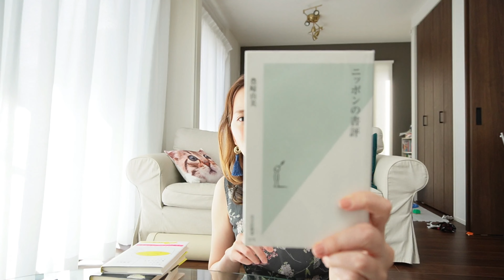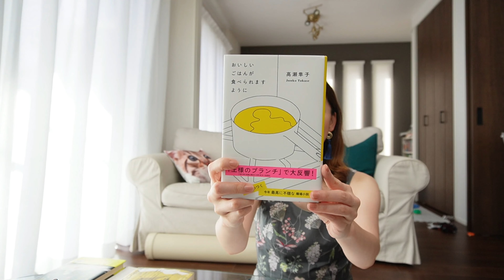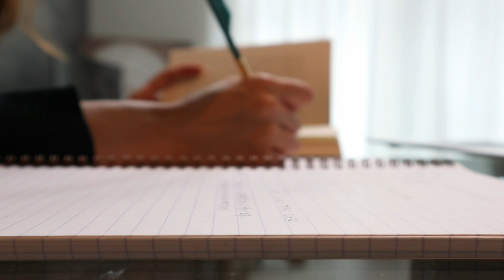【芥川賞2022結果篇】反省点や新しい解釈がありました！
芥川賞候補作について、書評家のプロの力に感動しました！
部屋に子供のおもちゃが散らばっていますが、温かい目で見てください^^;

家庭用安心坑夫/小砂川 チト

ギフテッド/鈴木 涼美

おいしいごはんが食べられますように/高瀬 隼子

N/A  /年森 瑛

あくてえ/山下紘加

Amazon プライム無料体験はこちら

【坂上ひろみ】
アロマの仕事をする愛書家です。
日本アロマ環境協会認定アロマテラピーインストラクター
アロマテラピー検定1級
アロマテラピーアドバイザー

【運営サイト】
アロマ情報サイト　Aroma in Tokyo